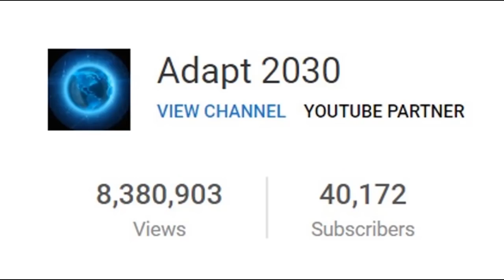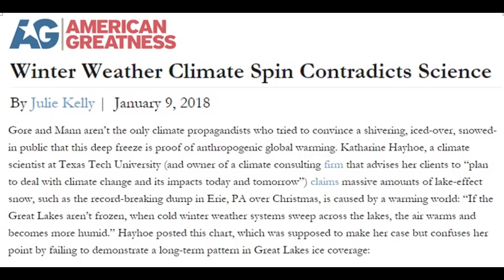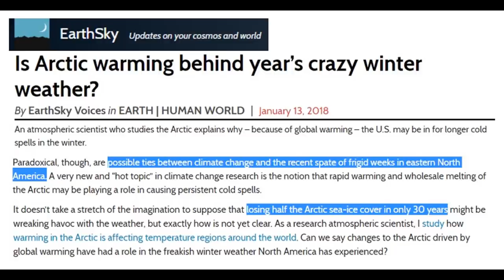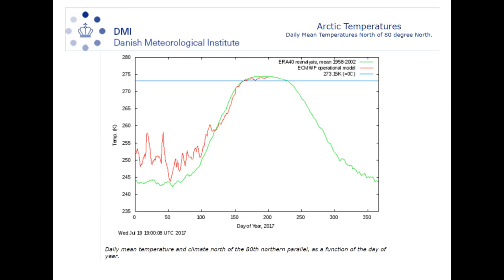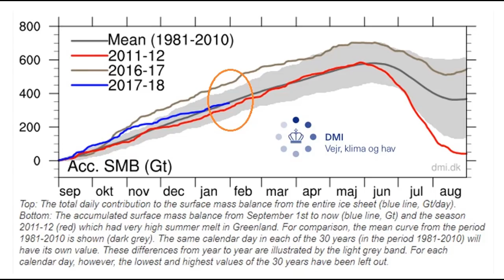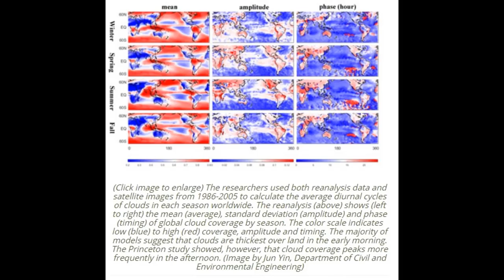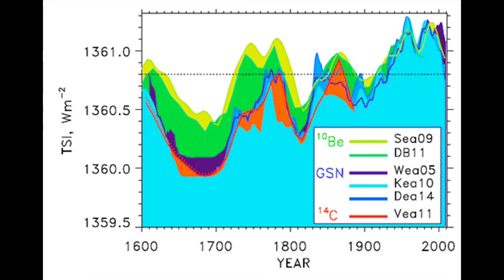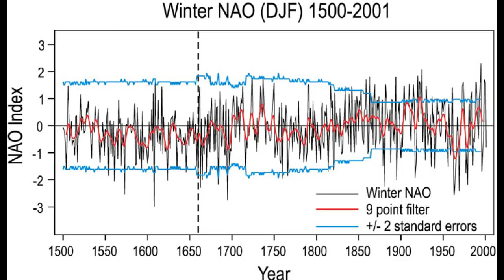TSI Drops Globally, Cooling Effect of Clouds Weren't in Climate Models (521)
Suddenly new information that cloud models that account for reflective sunlight that effect temperatures and Total Solar Irradiance (TSI) have not been used has come to the forefront. This has a 1-2 watts per meter squared difference, so now they need to re-figure global temperatures influenced by the changes. So much for settled science. Now a slew of new articles pointing to sea ice decline as the cause for record cold, but they quote a 50% loss over 30 years, when clearly NSIDC figures show quite the contrary. Either way you look at it, TSI is down and we are entering a cooling period on Earth.

Spotty coverage: Climate models underestimate cooling effect of daily cloud cycle
Solar activity was really at exceptional lows during the cold Maunder Minimum